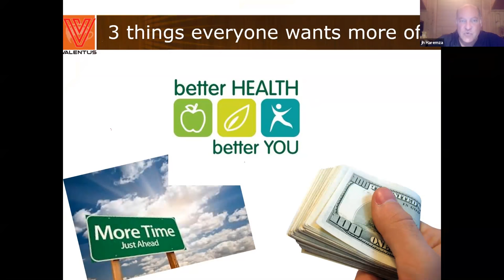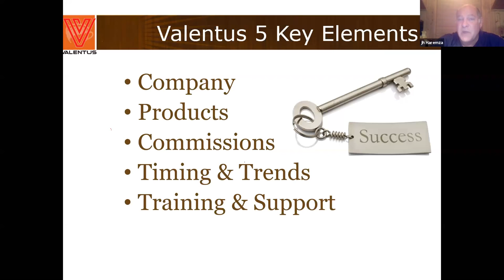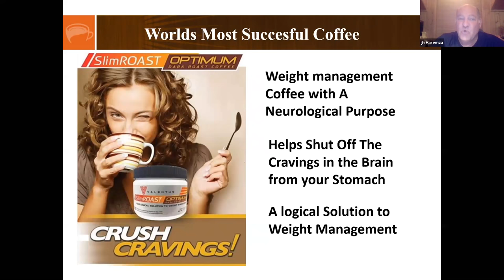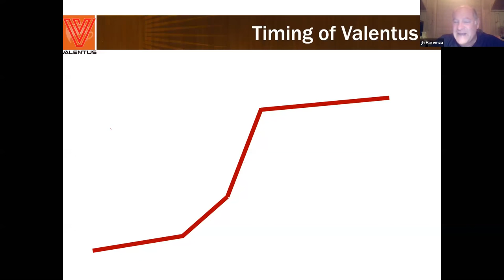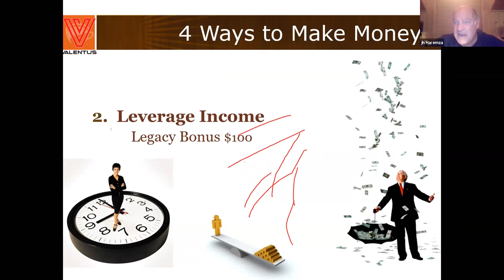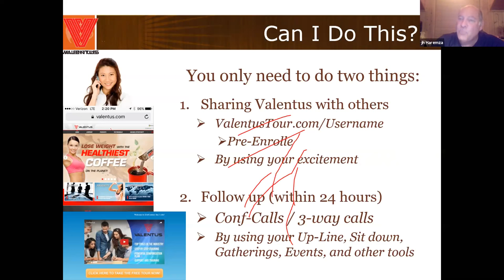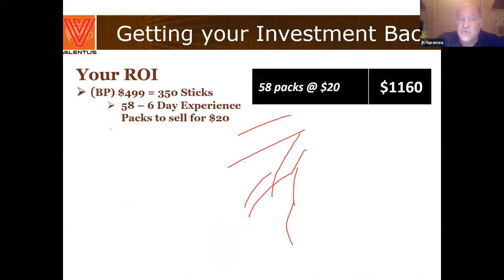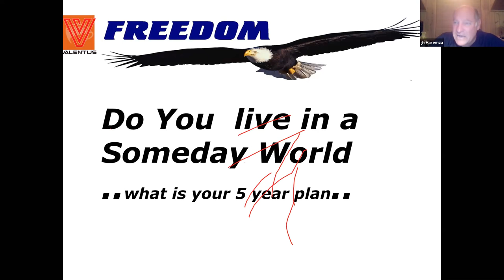VALENTUS OVERVIEW - JOHN HAREMZA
This is a complete Valentus overview.  Enjoy